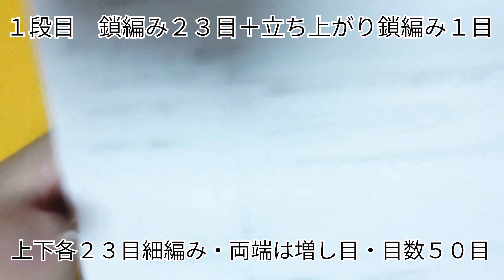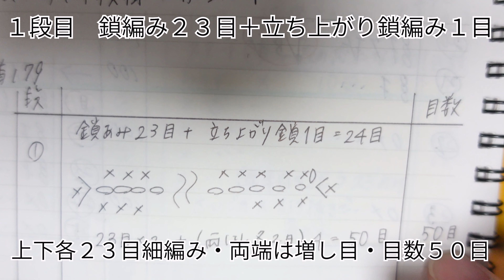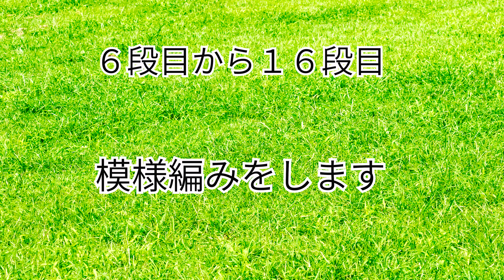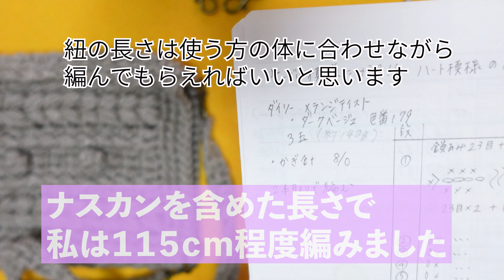[ケーブル模様風大きめサコッシュ] ダイソーメランジ使用♪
メランジ２本どりで編んだハードな仕上がりの大きめなサコッシュです♪
重たい携帯やお財布を入れても伸びにくいです。

玉編みでケーブル模様風に編んだので簡単です♪

＊チャプター＊
00:00　オープニング
03:12　１段目〜５段目
09:28　６段目
17:05　７段目〜８段目
21:13　９段目〜１６段目
29:22　１７段目〜１８段目
31:29　１９段目
34:50　ヒモ

効果音ラボ
編集アプリ　プレミアプロ

*誹謗中傷などの悪質なコメントは削除される場合があります。よろしくお願いいたします。